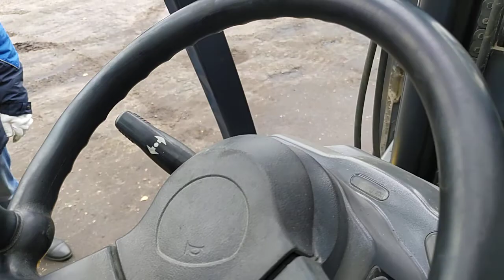Komatsu FD30T-16. 2007 г.в. 12000 часов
Komatsu FD30T-16. 2007 г.в. 12000 часов №725564

Технические характеристики Komatsu FD30T-16:
Грузоподъемность 3000 кг
Центр загрузки 500 мм
Расстояние от оси передних колес до спинки вил 490 мм
Вес
Общий вес 4310 кг
Нагрузка на ось с грузом (передняя) 6430 кг
Нагрузка на ось с грузом (задняя) 880 кг
Нагрузка на ось без груза (передняя) 1640 кг
Нагрузка на ось без груза (задняя) 2670 кг
Шины:
передние 28x9-15-12PR(I)
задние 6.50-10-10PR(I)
Количество колес (передние/задние) 2/2
Колея передняя 1005 мм
Колея задняя 965 мм
Габариты
Угол наклона (вперед/назад), градусов 6/12 градусов
Высота сложенной мачты (2-х секционная) 2070 мм
Свободный ход вил 160 мм
Высота подъема вил 3000 мм
Высота поднятой мачты 4275 мм
Высота по защитной крыше 2090 мм
Длина с вилами 3775 мм
Длина до спинки вил 2705 мм
Ширина по шинам 1235 мм
Вилы (толщина х ширина х длина) 44х122х1070 мм
Ширина каретки вил 1060 мм
Дорожный просвет под мачтой 135 мм
Дорожный просвет у центра колесной базы 185 мм
Радиус поворота 2370 мм
Скорость подъема вил с грузом 520 мм/с
Скорость подъема вил без груза 555 мм/с
Скорость опускания вил с грузом 420 мм/с
Скорость опускания вил без груза 500 мм/с
Макс. тяговое усилие с грузом 18 кН
Макс. преодолеваемый подъем с грузом 25 процентов
Модель двигателя Komatsu 4D94LE
Мощность 46x2450 кВ
Число оборотов 2450 об/мин
Емкость топливного бака 58 л
Рабочее давление для навесного оборудования 181 бар